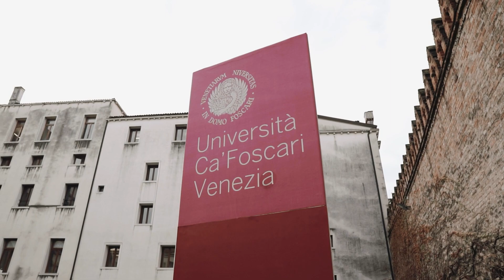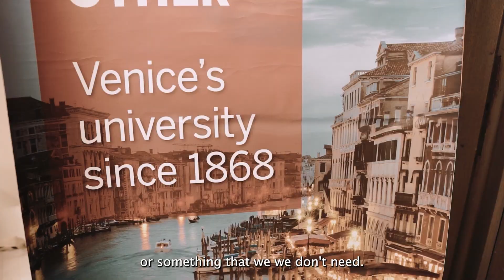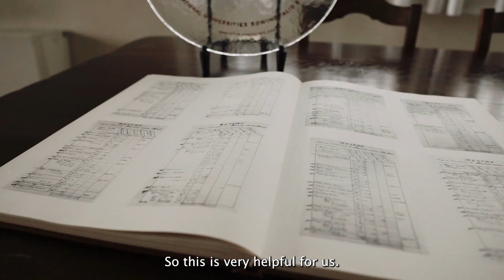Managing high volumes of university applications with DreamApply| Ca' Foscari University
Alessandro Bertollo, International Admissions Officer at Ca' Foscari University of Venice shares his impressions of DreamApply, and how it has helped manage high volumes of applications.

𝐀𝐛𝐨𝐮𝐭 𝐃𝐫𝐞𝐚𝐦𝐀𝐩𝐩𝐥𝐲

Founded in 2011 in Estonia, DreamApply is an innovation-driven EdTech organization improving access to education around the globe. DreamApply's application management software helps more than 300 educational institutions across 40 countries to improve admissions, marketing, scholarship management and other internal processes.

DreamApply’s easy-to-use and customizable software increases student enrollment by 30% and reduces application processing time by 40%. With features designed with and for educational institutions, and integrations with commonly used systems, DreamApply empowers teams to get more done with less effort.

𝐑𝐞𝐬𝐨𝐮𝐫𝐜𝐞𝐬